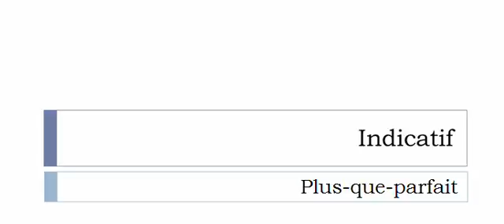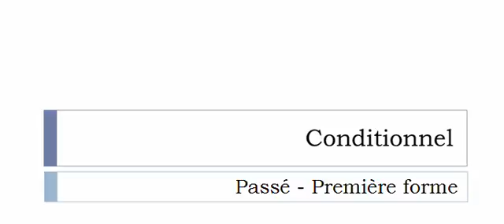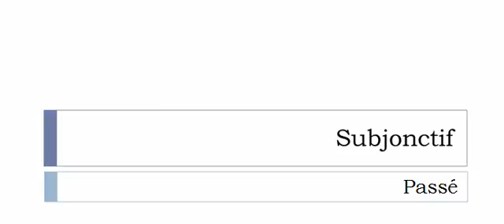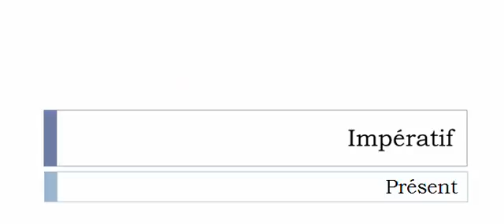Curso de francés = Conjugación = Débalourder